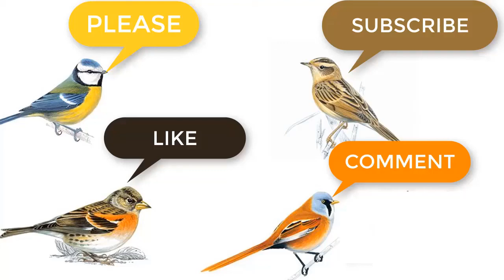Horse Sounds [ Horses neighing ]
key go